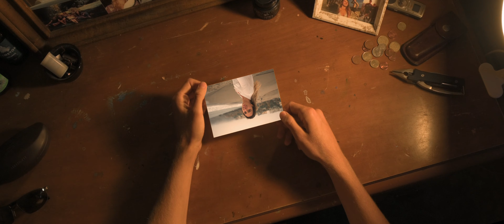NYC x CALI - Cinematic Travel Video in 4K | Nikon Z6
A recap of Christina's and my travels to New York City and California

Back in 2019, I traveled to NYC, I had just got my first video focused camera (the NikonZ6) and decided what better time than now to shoot a cinematic travelvideo? Please enjoy this spin-off of Sam Kolder's "Something Just Like This Video," because that is what it is and I'm not going to hide it! This was inspired by SamKolder, and was entirely shot on the Nikon Z6.

The Chainsmokers & Coldplay - Something Just Like This
TWO LANES - The East